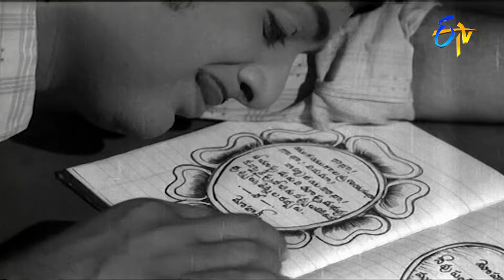ఈ దౌర్భాగ్య సంబంధం మాత్రం చేయను | NTR | Jamuna | Dhanama ? Dhaivama ? | ETV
Directed by : C. S. Rao
Written by : Samudrala Jr.
Modukuri Johnson (dialogues)
Produced by : DVS Raju
Starring : N.T.Rama Rao,Jamuna
Cinematography : G.K.Ramu
Edited by : B.Gopal Rao
Production company : DVS Productions
Release date  : 24 May 1973[1]
Running time : 162 minutes
Country : India
Language : Telugu